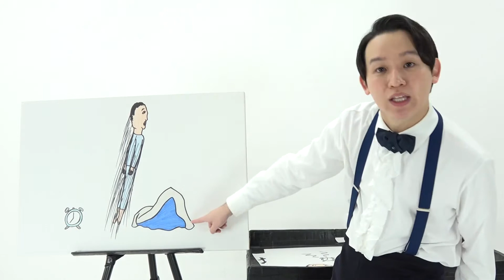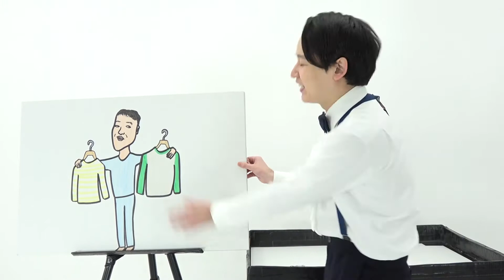【kento fukayaネタ】初デート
【kento fukaya SNS】